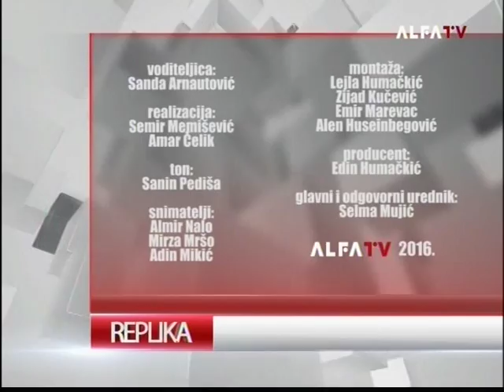Replika 02032016 @ TV ALFA